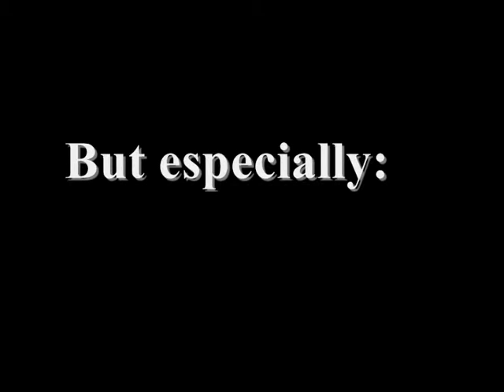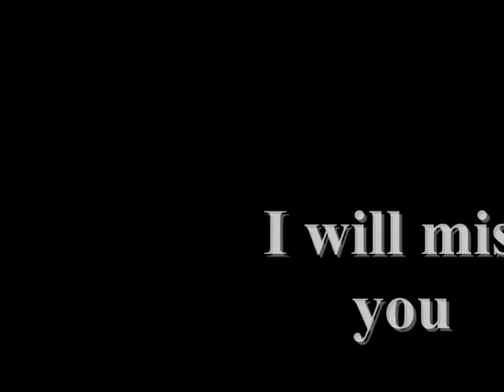Stanwix Work Experience video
My work experience at Stanwix Park it was amazing thank you to everyone xxx